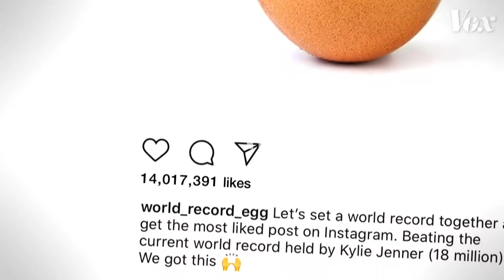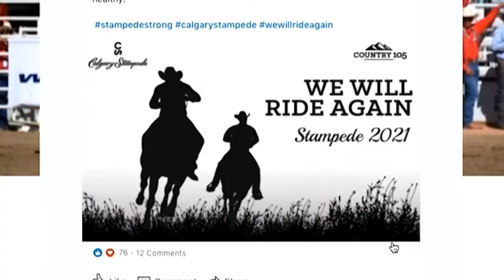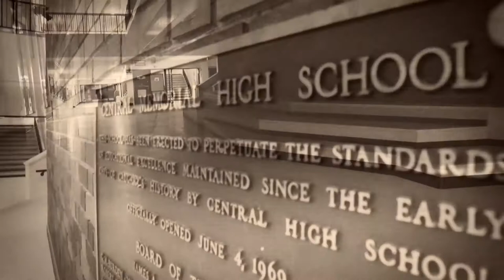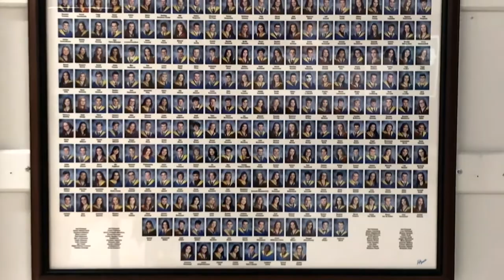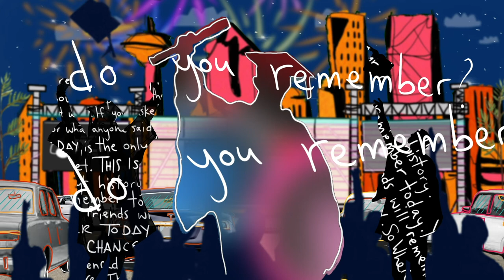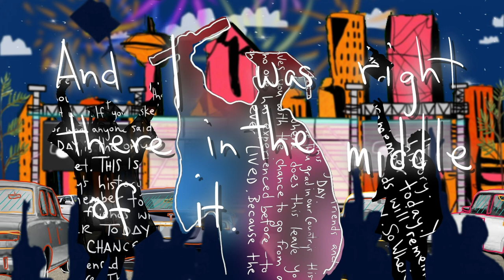DriveThruGrad2020YYC Central Memorial High School Group 2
Tune in and watch the Class of 2020 graduates from Central Memorial High School cross the stage on June 16, 2020.

And created by this team of partners: ProShow AudioVisual, FM Systems, Decor & More, InUnsion, Kelly Brothers Productions, Dave Kelly Live, XA Security, Black Cab Productions, OneWest Event Design, Photos With Finesse, Marketinghits.com, Marr Media Group, Picture This, Unlimited Video Staging, Fuze Entertainment and of course, our team at e=mc2 events.